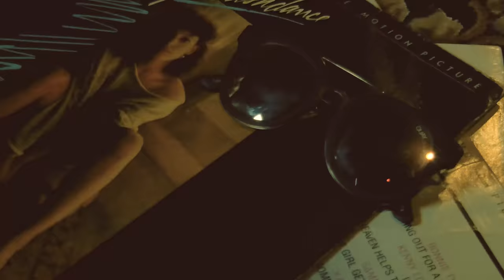Dark Pink Stars - Dance With Yourself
Official Music Video | Dark Pink Stars - Dance With Yourself

Lyrics:
And when the sun goes down
And theres nobody around
Throw your hands to the sky tonight
Everybody wants to light a fire tonight

(Dance with yourself)
(Dance)

Take me to a place we can't escape
'Cause lately I've been suffocating from the pressure
I'm addicted to the pleasures, yeah
Sometimes when I'm with you I pretend
It's just you and me alone, now let's all pretend

(Dance with yourself)
(Dance)

Crampin' how I'm feeling
How ya feeling?
Is it better where it's wetter
And the weathers inconsistent like your feelings
Will it make a difference now
If we all pretend it's just you and me alone
Now let's all pretend

(Dance with yourself)
(Dance)

Oh, lord

'Cause lately I've been suffocating, suffocating
I'm addicted, I'm addicted to the pleasures, yeah
It's just you and me and you and me alone alone alone...

(Dance with yourself)
(Dance)
(Dance)

Credits:
Starring: Dark Pink Stars
Directed by: Phillip Croyle, Aquarius Media Productions
Director Of Photography: Brian R. Fuller
Makeup and Styling: Deena Jackson
Art Director: Katie Sasinoski
Production Assistant: Patric Yeates
Produced, written, and performed by: Dark Pink Stars
Co-produced by: Matt Vaughan